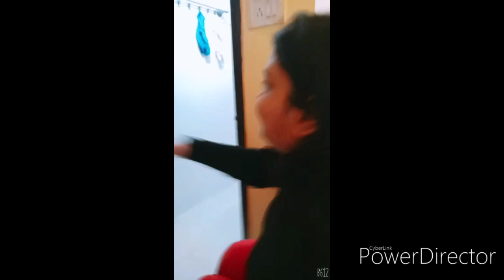D-12 L-1 Paraplegic introductory video, welcome to my YouTube blog Bindaas_Manini